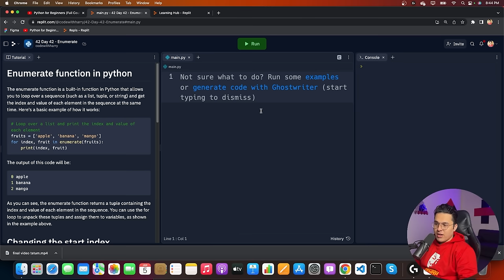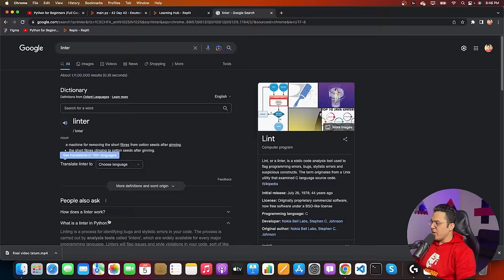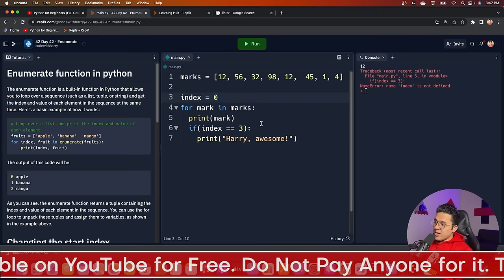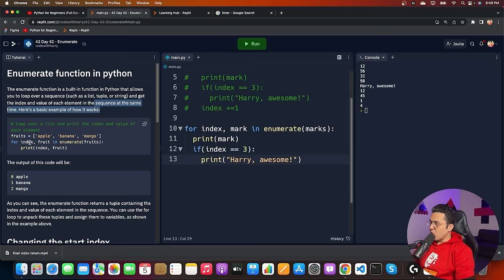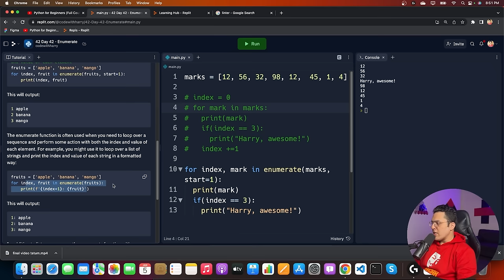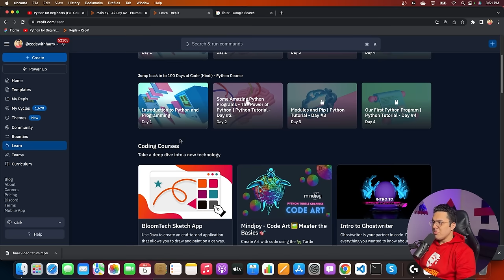Enumerate Function in Python | Python Tutorial - Day #42